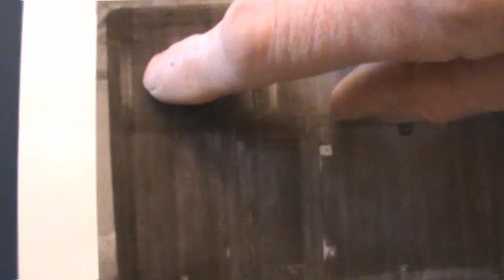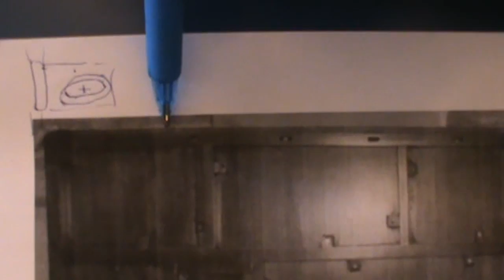Underside of Camden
Table underside